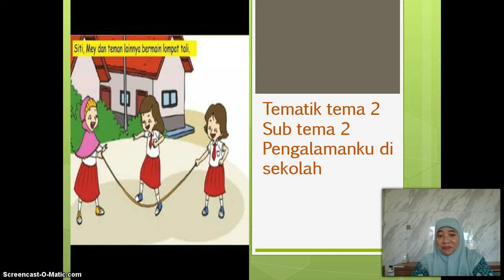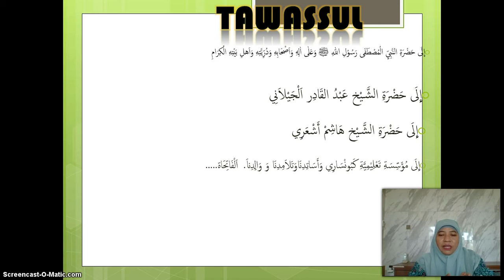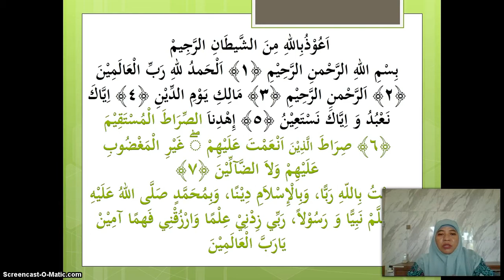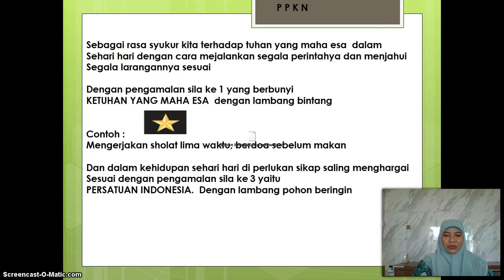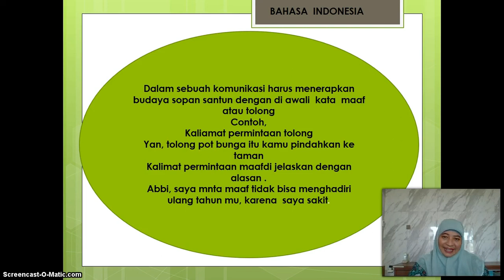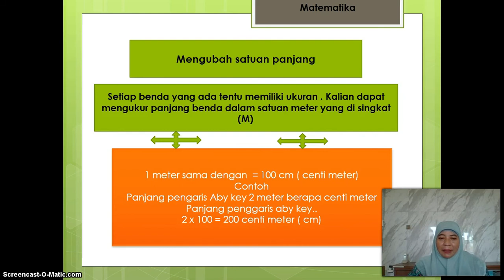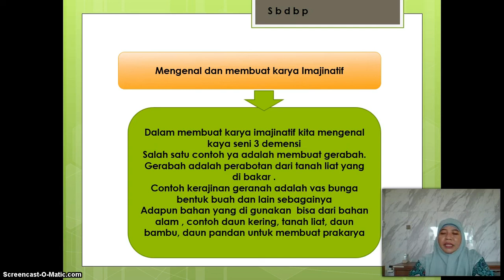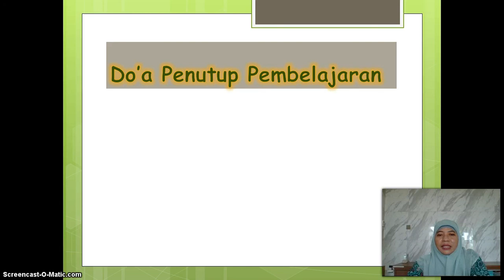BelajarbersamaSUKMA: Kelas 2 MI Islamiyah | TEMATIK | Tema 5 Subtema 2